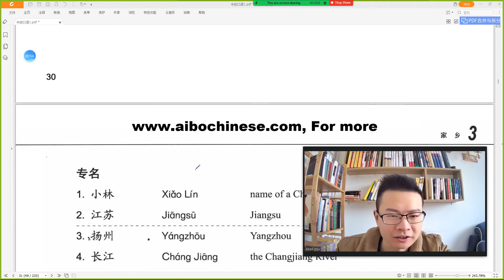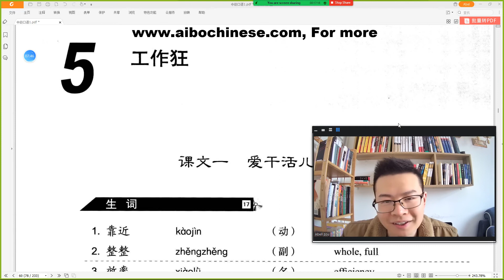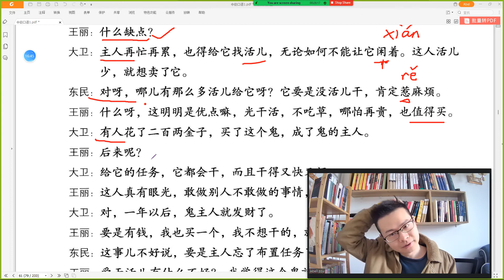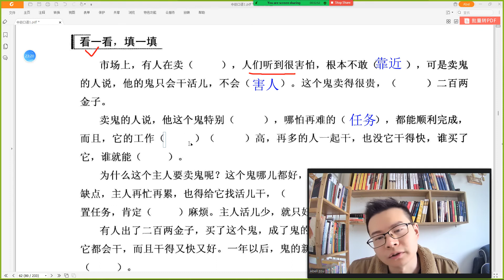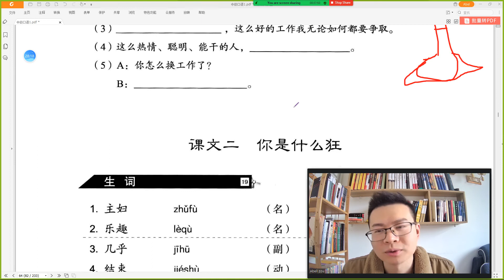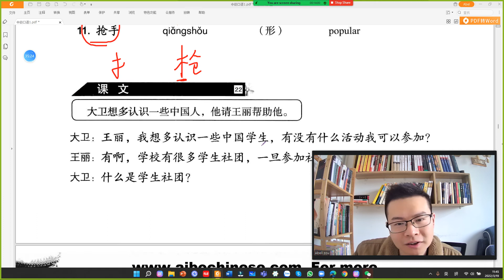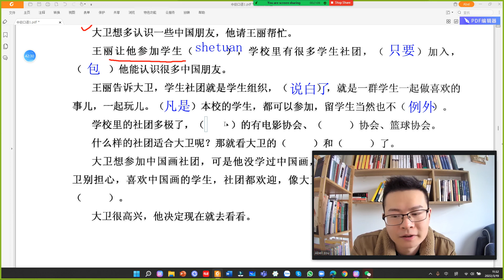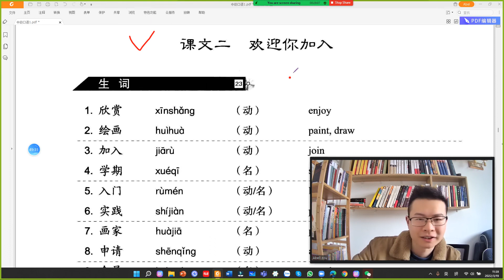中级口语 I Lesson 6 学校社团 Live 美英| Learn Chinese 学中文 Học tiếng trung